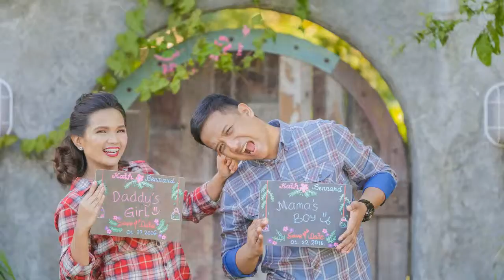Bernard and Kathlene Prenup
Location : Pinto Art Museum, Antipolo City
Photog & Video : A & V Photography
MUA : Carl Capellan